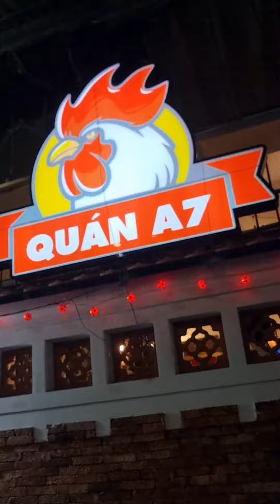Lẩu gà lá é A7 và Dính Food